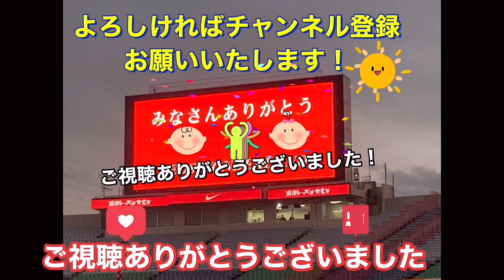それを試合でやってくれ！と言いたくなるバンバン決まる浦和レッズのシュート練習！鹿島アントラーズ対浦和レッズ明治安田Ｊ１リーグDAZNダイジェスﾄサッカー日本代表サポーターチャントAFC